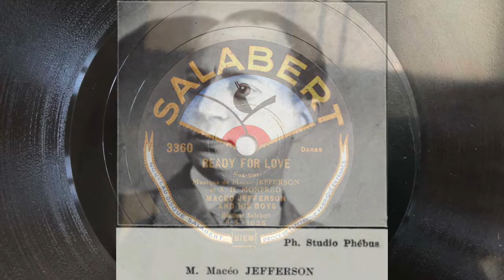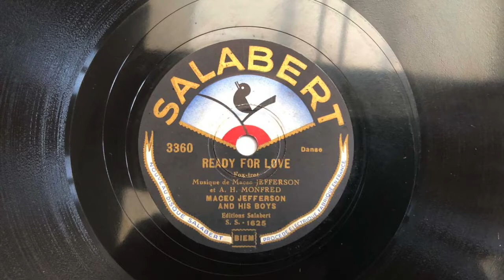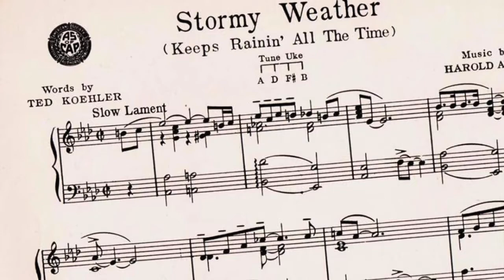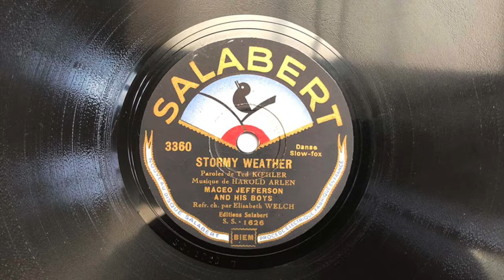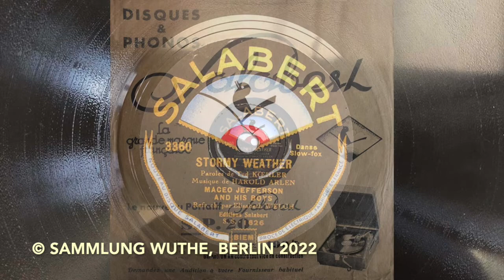MACEO JEFFERSON Ready For Love - ELISABETH WELCH Stormy Weather 1933 Paris Jazz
a) Ready For Love (Jefferson)
     MACEO JEFFERSON and his Boys
     Mx: SS 1625-B, SALABERT 3360
     Paris, März 1933
b) Stormy Weather (Arlen/Koehler)
     Refrain: ELISABETH WELCH
     Mx: SS 1626-B, SALABERT 3360
     Paris, März 1933

Der Gitarrist und Banjospieler MACEO JEFFERSON gelangte mit der "Blackbirds Revue" 1928 nach Paris, wo er bis 1935 blieb und mit Künstlern wie LOUIS ARMSTRONG, FREDDY JOHNSON und ARTHUR BRIGGS zusammenarbeitete.

In dieser Zeit entstanden gemeinsam mit der Sängerin ELISABETH WELCH die hier vorliegenden Aufnahmen für das französische Label SALABERT, für das in dieser Sitzung vier Titel eingespielt wurden.

Nach kurzer Zeit in den USA, ging er 1937 wieder nach Paris und machte mit seiner eigenen Band eine Handvoll Aufnahmen, bevor er unter deutscher Besatzung interniert wurde.

1944 konnte er aus Europa zurückgehen in die USA, wo er sich dann hauptsächlich der Komposition verschrieb.

Besetzung laut Brian Rust:
MACEO JEFFERSON AND HIS BOYS: Maceo Jefferson, bj, g dir: Arthur Briggs, Harry Cooper, t / Billy Burns, tb / Filiberto Rico, Alcide Castellanos, as / Frank "Big Boy" Goudie, ts / Freddy Johnson, p / Juan Fernandez, sb / Oliver Tines, d / Elisabeth Welch, v